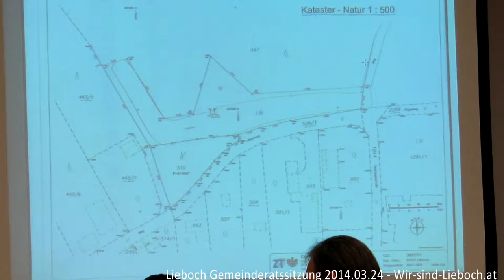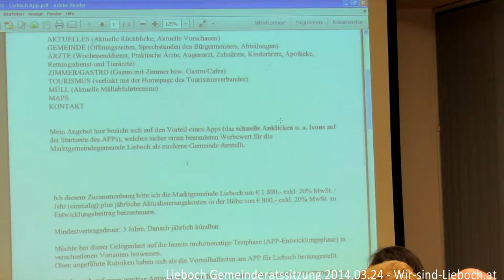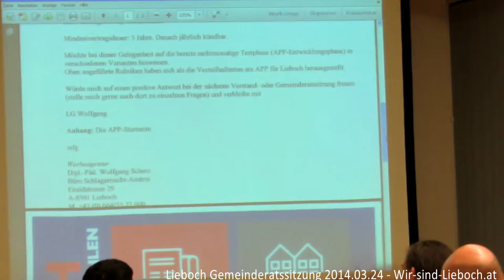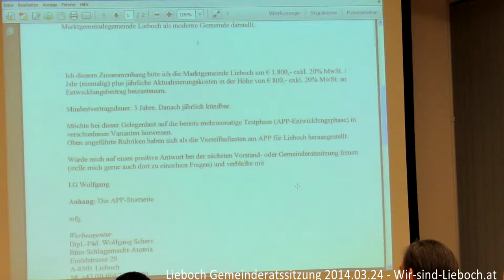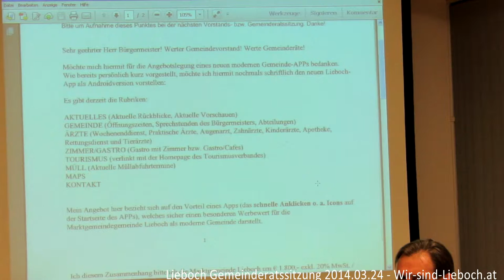Lieboch Gemeinderatssitzung 2014.03.24 (Teil 8 / 9)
* Gemeinde übernimmt alle anfallenden Kosten des 'Tages der offenen Tür' der Liebocher Volksschule am 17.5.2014 - oder soll er doch nicht?
* Wortmeldung!! Lineu hat einmal etwas zu sagen ...
* Lieboch APP - oder wie ein Gemeinderat öffentliche Gelder für 08/15 Anwendung möchte (einmalig 1.800,- und dann noch auf 3 Jahre jeweils 800,- Euro)
* Lieboch APP (Teil 2): ein rechtliches Problem mit persönlichen Daten - die Rechtsanwälte lassen grüßen .. woher hat der Entwickler diese Daten??
* Werden Steuergelder für die App genehmigt?